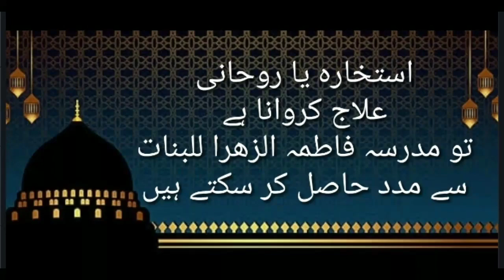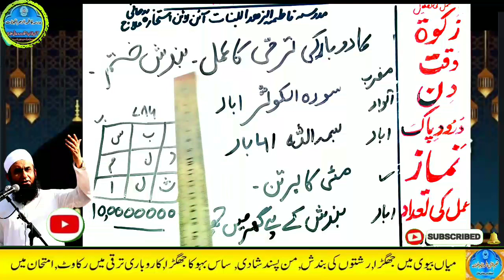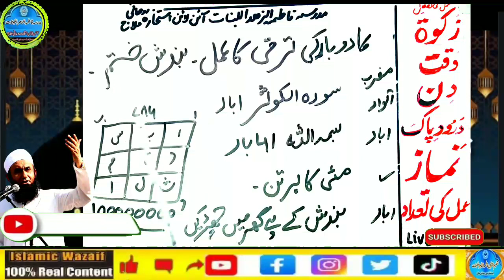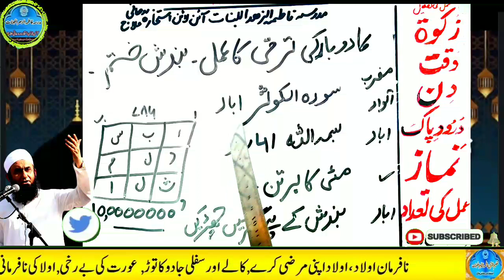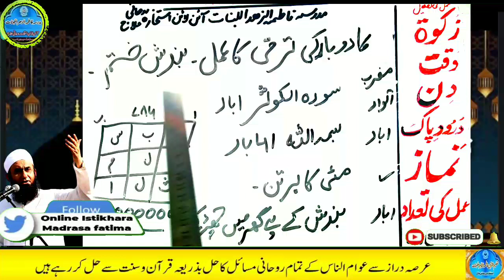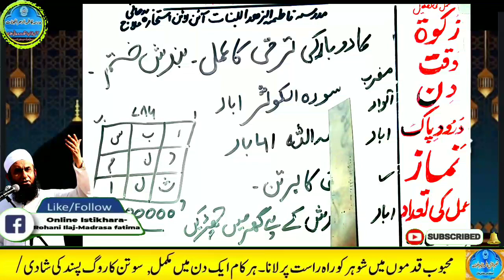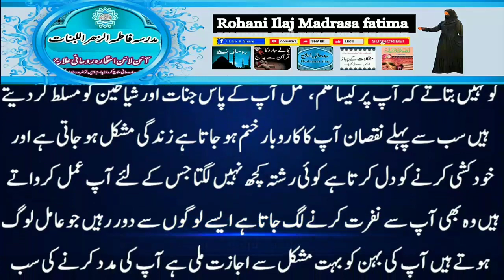Amir hone ka wazifa, daulat ka wazifa, rizq ka wazifa, wazifa for money, jab, pari, mokil ka amal